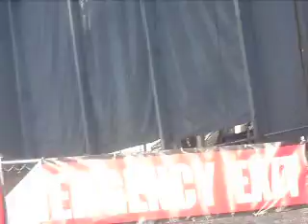Flatbush Zombies Left Hand ,Afterlife ,Bounce,Headstone Nov 3rd 2019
Day N Vegas Day 3 @ Las Vegas Festival Grounds